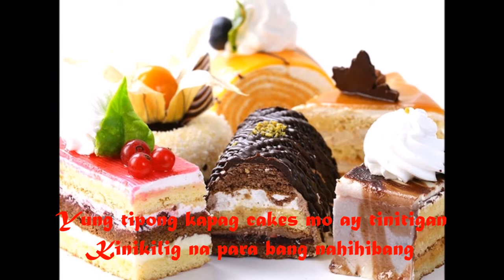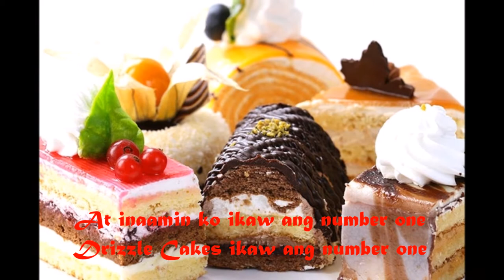Drizzle Cakes and Pastries Jingle 2020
by: Celeste